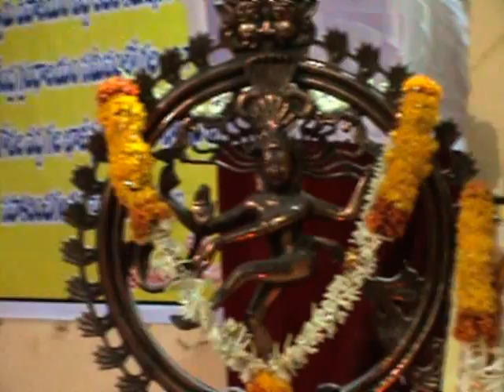Sri.Uppalapati ankaiah memorial concert volume 1 28/06/2015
Violin : Sri.Boddupalli Sankaraaditya , Saibhargav
Mrudangam : Sri.Renukaprasad
Kanjira : Sri.BulusuRavikumar